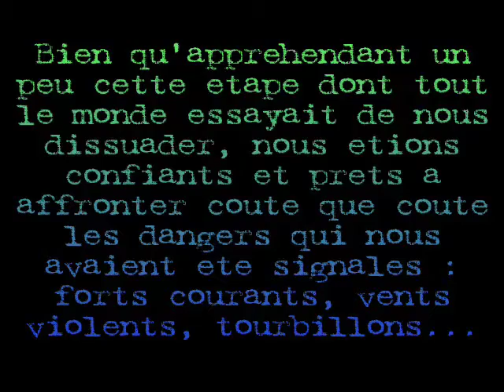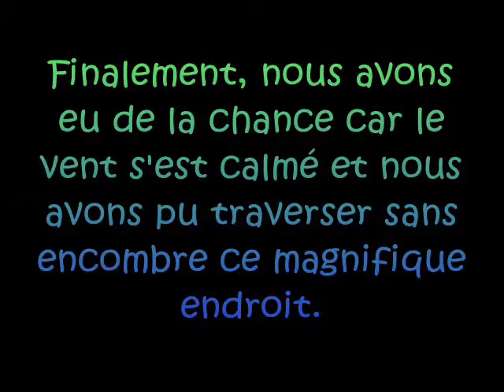Les gorges des Cazane en Radeau (Entre Carpates et Balkans, 2001)